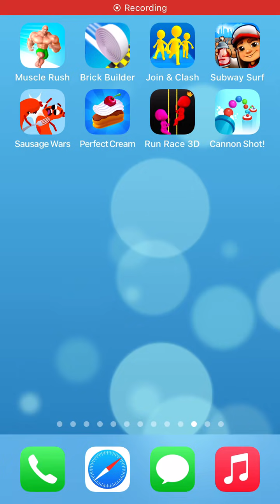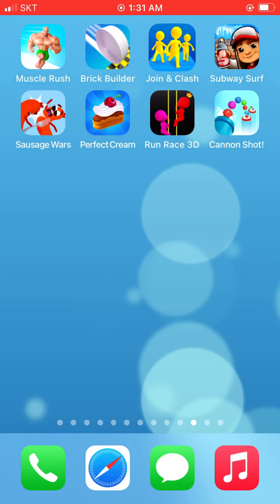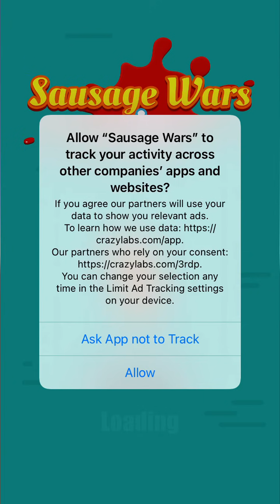Muscle Rush,Brick Builder,Join Clash 3D,Subway Surfers,Sausage Wars,Perfect Cream,Run Race 3D,Cannon